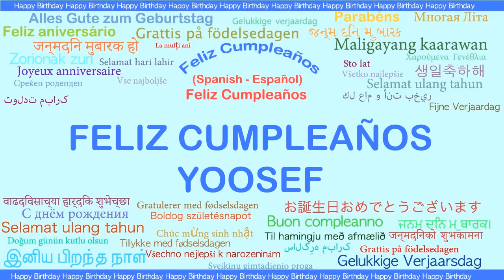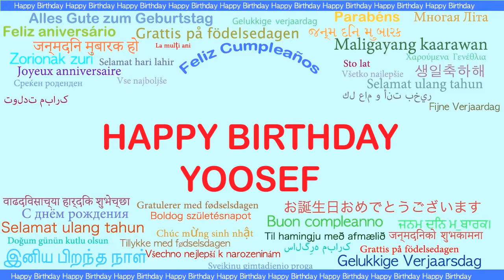Yoosef Languages Idiomas - Happy Birthday